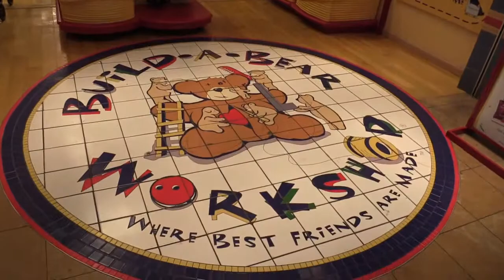Lessons From My Grandson - Beckett's Third Birthday, At Build A Bear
In this episode, Granddad Charlie shows you what it was like at Beckett's third birthday party which his parents threw at Build A Bear in the Springfield Mall, Springfield (Delaware County) PA

LOTS of friends and relatives came and was it an overload for Beckett? Watch to find out!

That way, you'll find out every Thursday when a new episode has been released!

When was the last time you stopped to think about the lessons a small child can teach us? Charlie Seymour Jr, a new granddad, presents here lessons from his grandson, Beckett.

Lessons For Life - Those lessons we may have learned as a small child and have forgotten we even learned (shapes, colors, basic reasoning powers).

How is your marketing - do you need some help? Why do we often take the easy road out of a situation and don't keep going for the great success - has that been taught "out of us"?

Lessons For Fun! - Oh this child has so many cute things going on. Some of these lessons are just for fun!

To find out more about Beckett and Lessons From My Grandson, go

To find out more about Charlie Seymour Jr, go to CharlieTheMarketer.com. Videos, marketing lessons, and more. Maybe YOU want to create your own weekly show - ask Charlie!